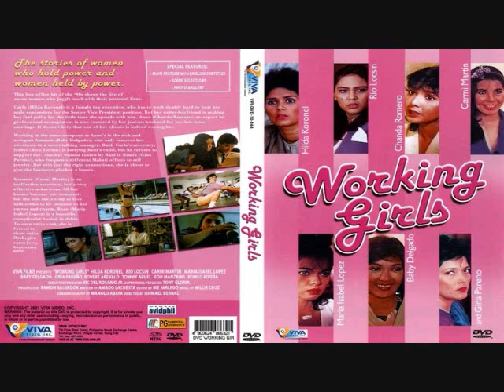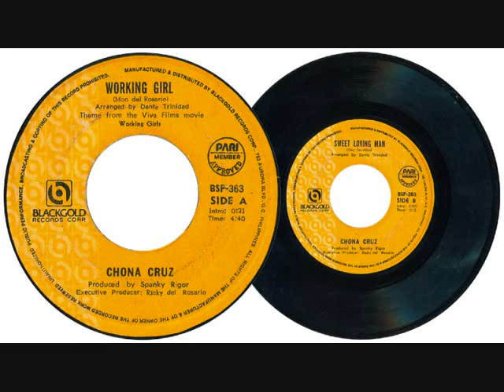Working Girls 1984